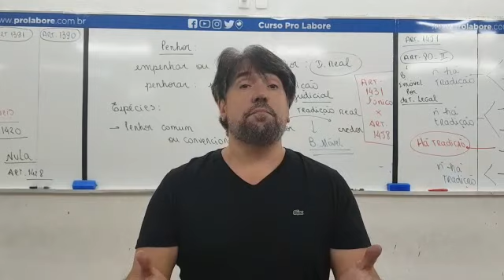Dica OAB 1ª Fase | Direito Civil | Prof. Haroldo Nicácio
PROF. HAROLDO NICÁCIO                                                                .

Dica de Direito Civil para a 1ª Fase da OAB